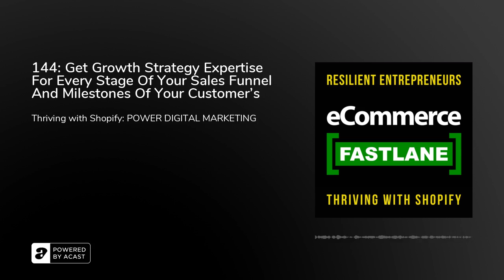144: Get Growth Strategy Expertise For Every Stage Of Your Sales Funnel And Milestones Of Your Cu...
Your Business Is A Journey.&nbsp;Invest In Yourself Today.Being an entrepreneur is a life of learning, implementing, and iterating. All it would take is a new idea, a strategy, a Shopify app, or a marketing platform to be the next thing you need to improve efficiencies, drive more revenue, and build lifetime customer loyalty for your Shopify brand.In today’s episode, my guest is Grayson Lafrenz the Founder &amp; CEO of Power Digital Marketing. They are a digital marketing agency that helps brands scale and increase their lifetime value. This is a great conversation with tons of timely learnings. Make sure to listen through to the end to get access to an exclusive listener-only bonus…What You Will Learn TodayLinks And Resources MentionedThank You For ListeningI really appreciate your choosing to listen to the show and for supporting the podcast and its sponsors. If you enjoyed today’s show, please&nbsp;share&nbsp;it using the social media buttons on this page.I would also be so grateful if you would consider taking a minute or two to&nbsp;leave an honest review and rating for the show on iTunes. They’re&nbsp;extremely&nbsp;helpful when it comes to reaching our entrepreneurial audience, and I read each and every one personally!Growth Mindset?Listen to the eCommerce Fastlane Podcast on&nbsp;Apple Podcasts,&nbsp;Spotify, Stitcher,&nbsp;or Google Play. Subscribe to the show and get notifications when new episodes are released.Episode Sponsor: SMSBUMPToday’s episode is brought to you by SMSBump, an incredible Shopify App to boost customer retention and revenue on autopilot.Yotpo SMSBump is the leading SMS marketing solution for eCommerce brands looking to build a top revenue channel. SMSBump helps you recover carts, launch targeted campaigns and engage in truly conversational commerce. SMSBump is a part of Yotpo’s eCommerce marketing platform, helping forward-thinking brands accelerate direct-to-consumer growth.Join over 90 000 businesses that use SMSBump to build meaningful relationships with their customers and sell online.Download for FREE and set up in less than 5 minutes. This is the only text marketing app you would ever need.